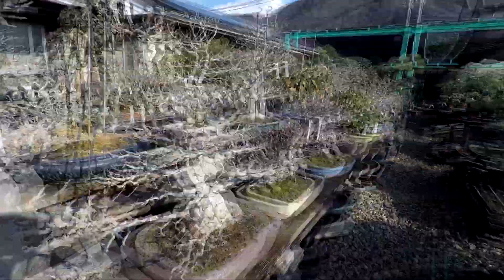Yosho-en Bonsai Nursery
Visita a Yosho-en Bonsai Nursery durante el viaje a Japón para asistir a la Kokufu-ten 2020